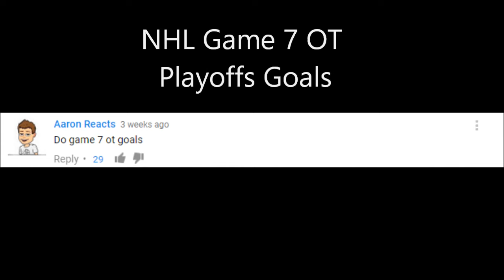Best Game 7 Playoff Overtime Goals in NHL History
This video was requested from Aaron reacts
Comment your suggestions on what I should do next below!

Put me up on your notifications and leave a like on this video!